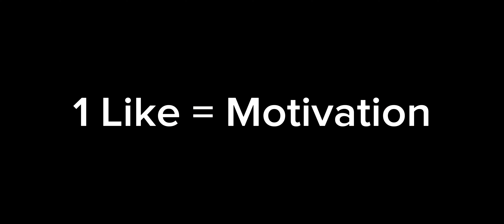Smart Plays on Phone